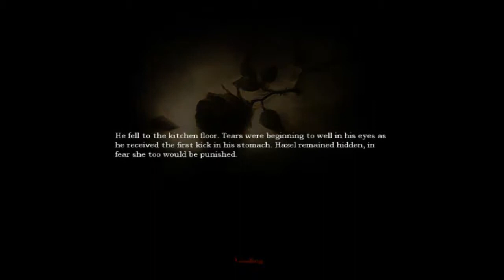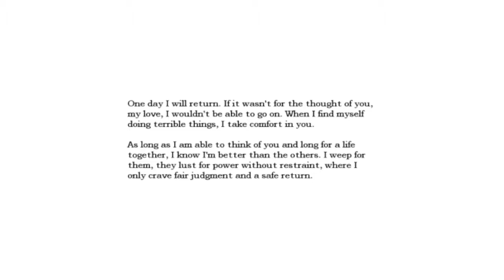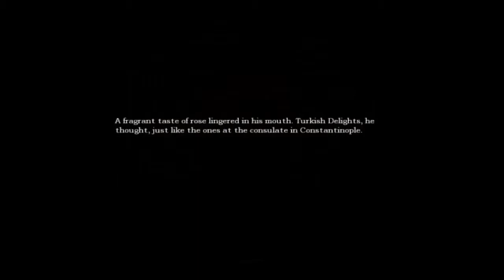Amnesia - The Dark Descent l F*ck You Chair